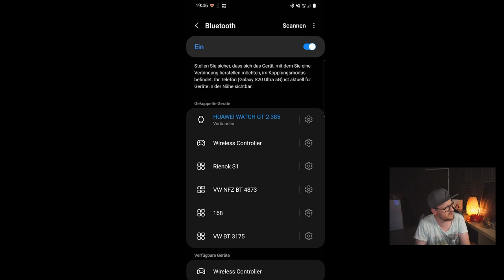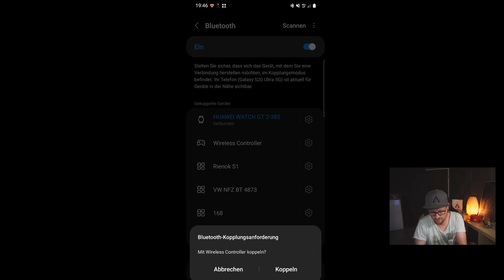SO Spielst du Apex Legends Mobile mit Controller │Controller mit Handy verbinden so gehts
Mein Equipment:
Mikro: Hyper X QuadCast*

Elgatogeräte:
Stream Deck*

Capture Card:*

Elgato Halterung*

Elgato Flexarm*